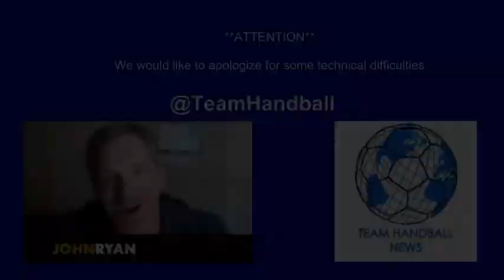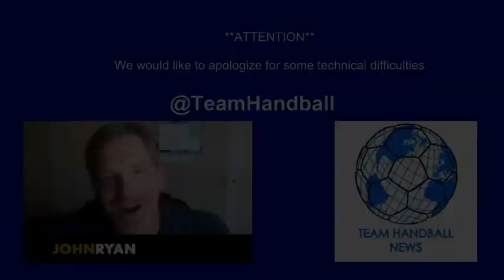Shootin' Straight, a Handball Podcast - 27 JUN 2020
In this segment of the pod, our two amigos are joined by the infinite source of team handball knowledge, John Ryan. They go on to talk about the state of the collegiate growth efforts in the US, Forum Club Handball, and some interesting events in USATH's past. Thanks for listening!